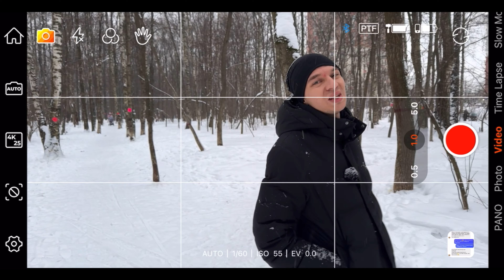Снимаешь в Apple LOG? Этот Стаб Для Тебя! Hohem iSteady M6 AI Обзор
Hohem iSteady M6 AI - это новый стабилизатор для смартфонов с модулем с искусственным интеллектом, который может осуществлять трекинг людей в любом приложении, в том числе в приложении BlackMagic Camera, что позволяет испробовать ю Apple LOG одновременно с трекингом, что дает блогерам и соло-операторам возможность добавить движение в их видео. Hohem iSteady M6 AI может тянуть телефоны весом до 400 граммов, что позволяет легко испробовать iPhone 15 Pro Max с чехлом и внешними объективами и фильтрами, также Hohem iSteady M6 AI имеет яркий LED фонарь с большим диапазоном цветовых температур и даже полным спектром RGB, а приложение Hohem Joy позволяет производить автоматический трекинг по лицам, делать motion time-lapse и осуществлять тонкую настойку камеры. Также стабилизатор Hohem iSteady M6 AI позволяет вам снимать на ультраширик, чтобы моторы не попадали в кадр. Также Hohem летает более большой стабилизатор с таким же модулем с искусственным интеллектом - Hohem iSteady MT2, который сможет потерять компактные без зеркальные камеры.

Вы можете поддержать меня чеканной монетой и получать приятные бонусы от меня через Boosty